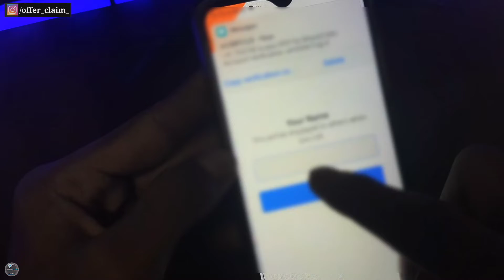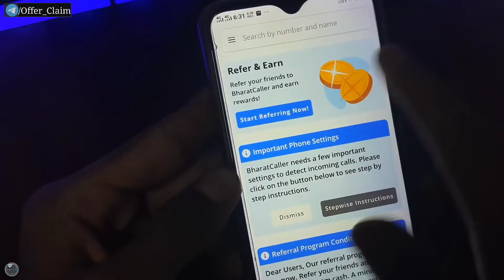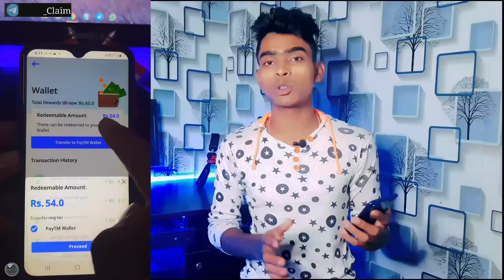Earn ₹100 Bharatcaller refer and earn🤑 !! Bharat caller app referral,bharat caller app referral code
Earn ₹100 Bharatcaller refer and earn !! Bharat caller app referral,bharat caller app referral code,bharatcaller se paise kaise kamaye,

Refer Code 🤑 ( DUA7XBBG )

Quer Solved in This video▶️ ;
1. bharatcaller se paise kaise kamaye,
2. bharatcaller refer and earn,
3. bharat caller app referral,
4. bharat caller app refer,
5. how to refer bharat caller app,
6. how to redeem bharat caller app,
7. bharatcaller app,
8. refer and earn app bharat caller,
9. bharatcaller app payment proof,
10. bharat caller kya hai,
📷 Contact My Social Account Link